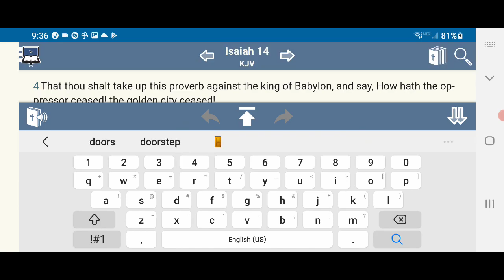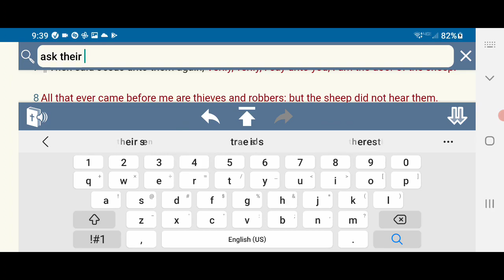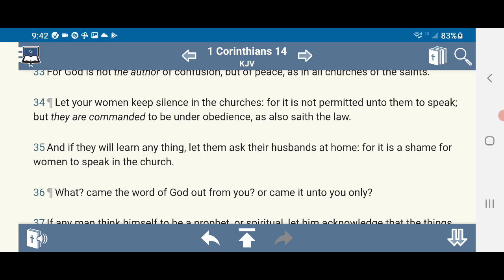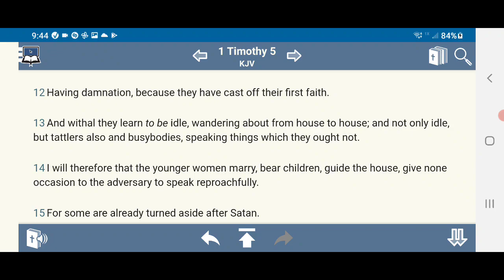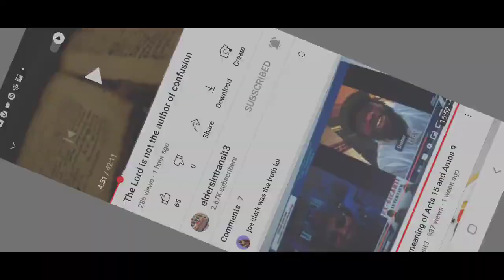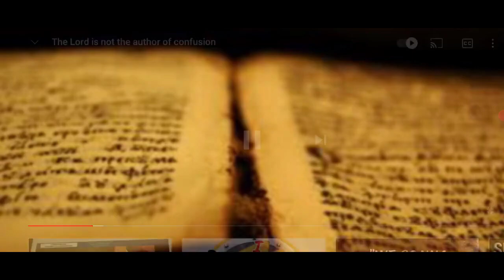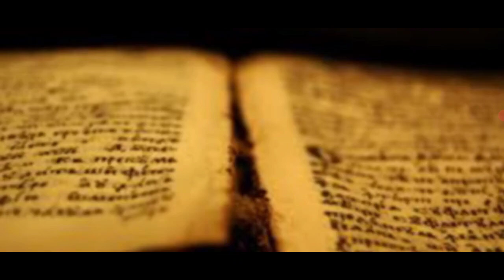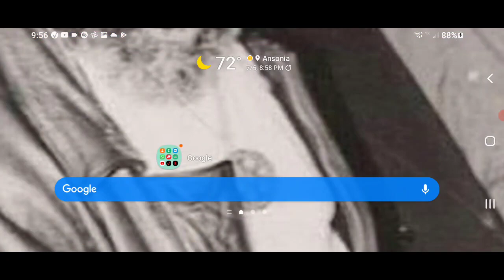Zero tolerance from you W M N Bullshit